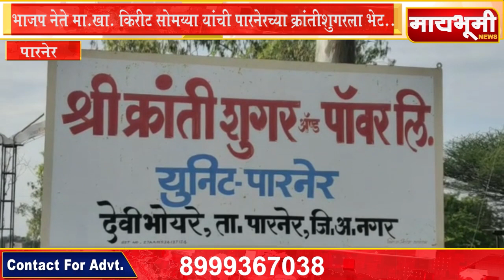भाजप नेते मा.खा. किरीट सोमय्या यांची पारनेरच्या क्रांतीशुगरला भेट..